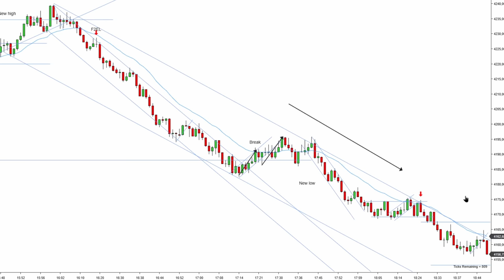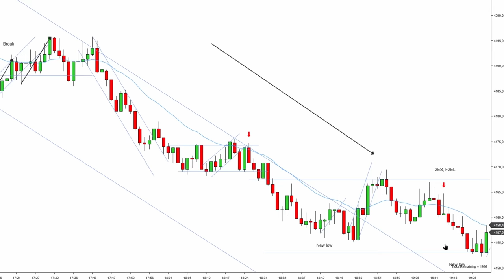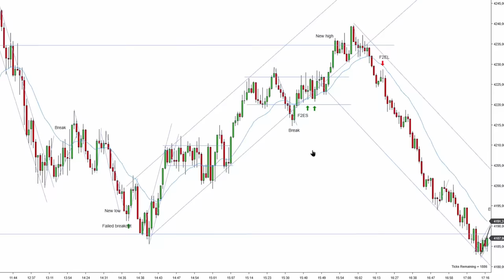Price Action Lesson on Trading With The Markets Behaviour - Simple & Effective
What happens on the left side of the chart will affect what can happen on the right side. Analyzing the structure early and drawing key levels will go a long way.

This video highlights one of the best scalping strategies that can be used in day trading. Whether you are trading forex, crypto or indices, this Scalping strategy will work incredibly well. This Scalping Strategy also works on any time frame and can turn into long term position holding.

Price action describes the characteristics of a security’s price movements. This movement is quite often analyzed with respect to price changes in the recent past. In simple terms, price action is a trading technique that allows a trader to read the market and make subjective trading decisions based on the recent and actual price movements, rather than relying solely on technical indicators.

The only people who know where the market is heading are institutions. They are the ones who make the market move and our job as a retail traders is to follow their footsteps and get the piece of their movement. As a priceaction traders we need to find the most profitable ways to enter trades. The highest probability setups are 2nd entries at the key entry points.

If you want more advanced Trading tips, strategies and trading community.